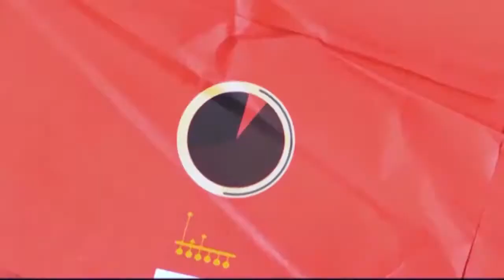02.09.2017 | Na Moral 3º bloco